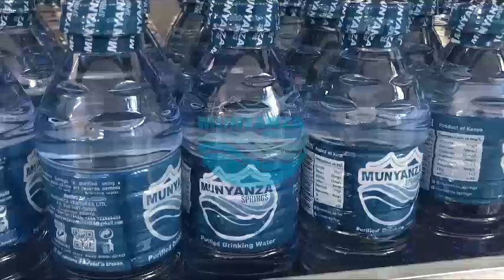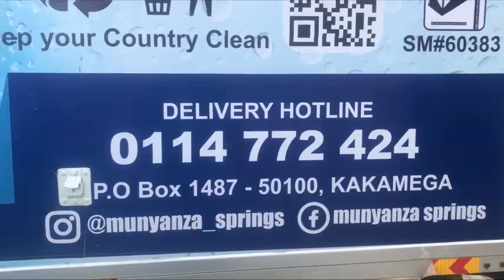Munyanza Water Bottling Plant